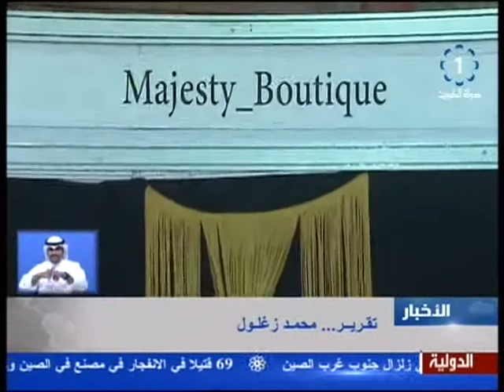الكويت تدعم العمالة الوطنية عبر المشاريع الصغيرة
الكويت,تدعم,العمالة,الوطنية,عبر,المشاريع,الصغيرة,وزارة,الاعلام,تلفزيون,دولة,الكويت